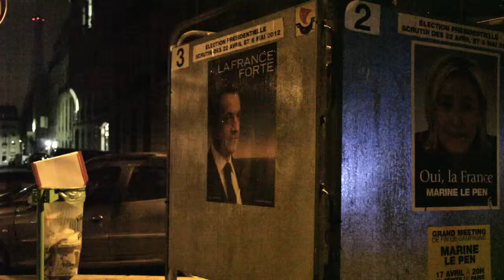22AVRIL-2012.NET_PARIS 14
Action artistique et politique à Paris
Place des Etats-Unis